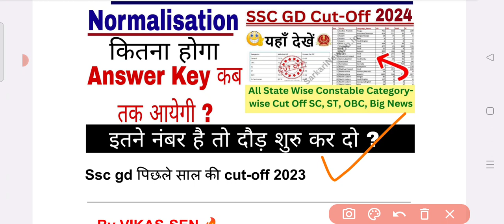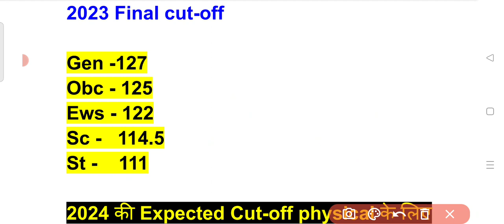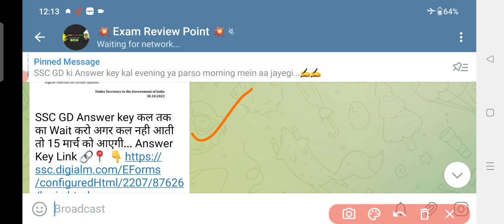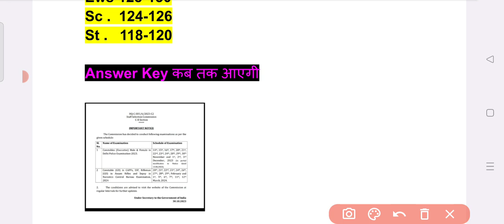SSC GD Cut-off 2024 | SSC GD Expected Cut-off | SSC GD Safe Score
SSC GD Cut-off 2024 | SSC GD Expect Cut-off | SSC GD Safe Score

SSC GD ASK QUESTIONS | SSC MEKAR SSC GD reasoning class math class Hindi class gk class

SSC GD EXAM ANALYSIS 2023 SSC GD PAPER ANALYSIS  SSC GD PAPER 2023 || SSC GD GK/GS REASONING MATH HINDI ANALYSIS
SSC GD QUESTIONS PAPER SOLUTION  SSC GD EXPECTED CUT OFF 2023  SSC GD CUT OFF 2023 || SSC GD SAFE SCORE 2023
ssc gd cut off expected cut off

SSC GD 2023 EXAM LIVE REVIEW

SSC GD 2023 Exam Review Live
SSC GD 2023 Exam Analysis Live
SSC GD 2023 All shift review
SSC GD 2023 First shift exam analysis
SSC GD 2023 First shift review
SSC GD January all shift analysis